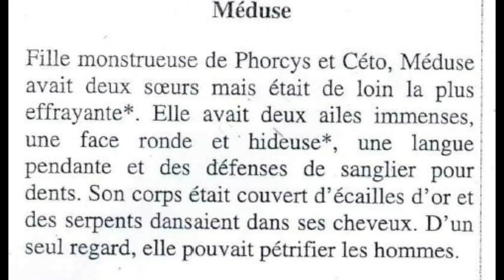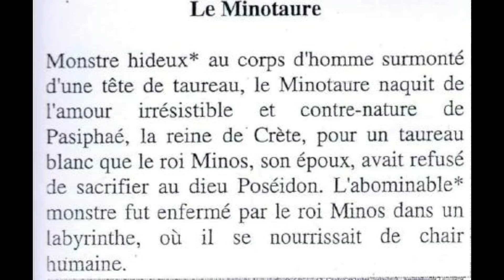Les monstres de la mythologie